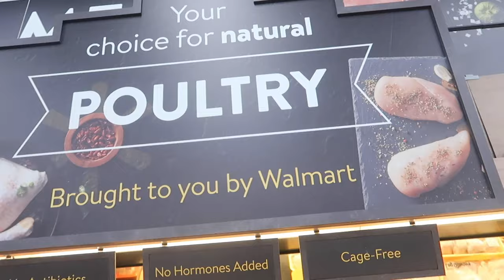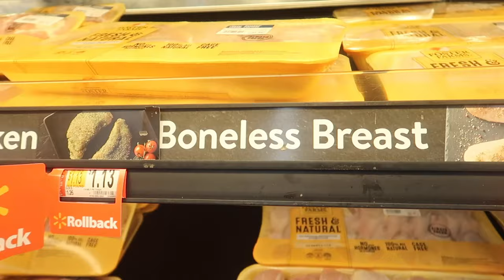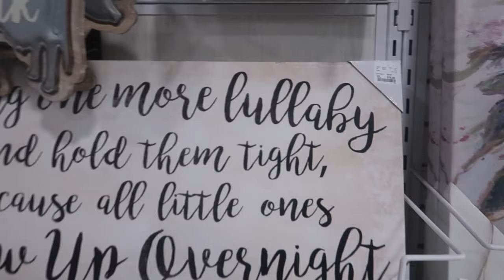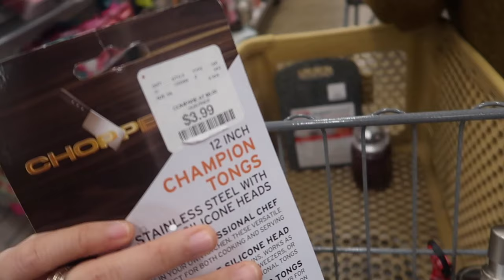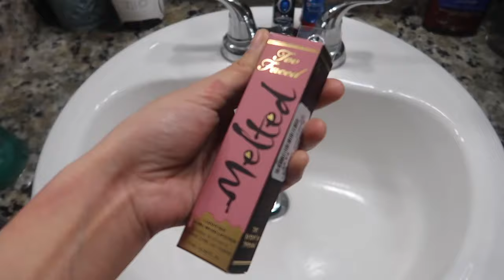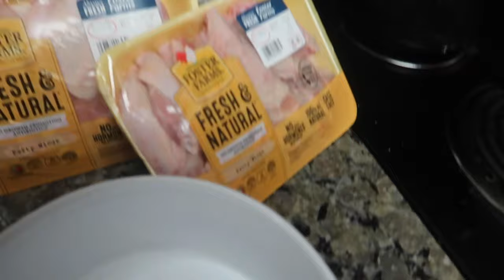WINDOW SHOPPING + MY LEMON PEPPER WINGS RECIPE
I try to upload every -monday - wed! :)